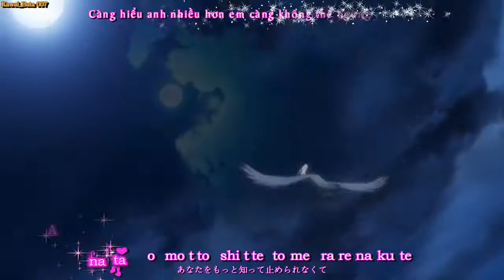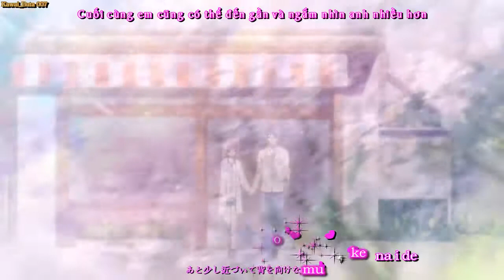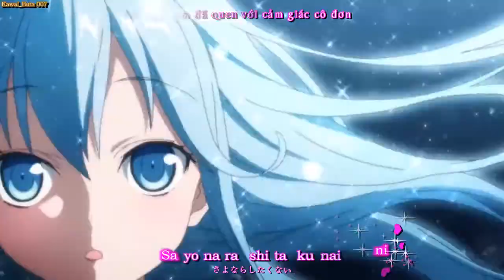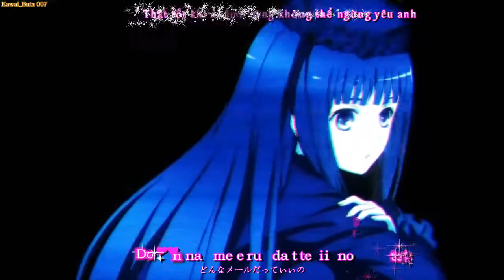{Kara+Vietsub} Au Tabi Suki Ni Natte (AMV)